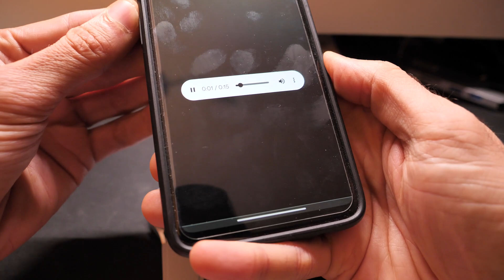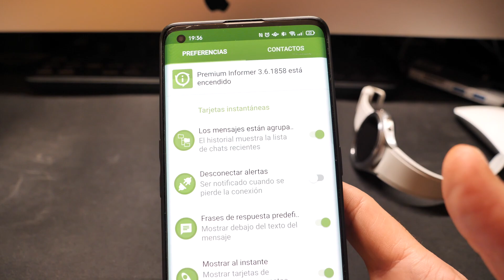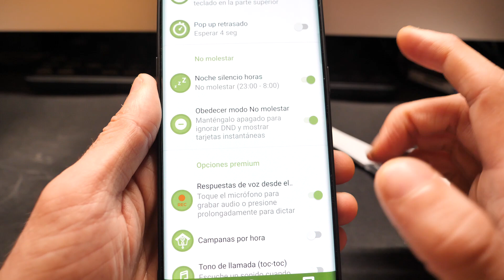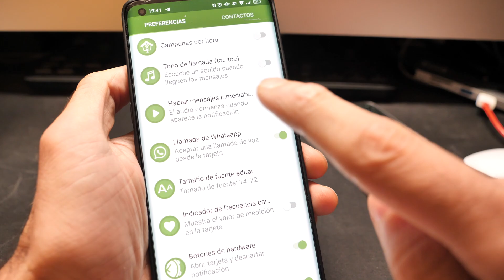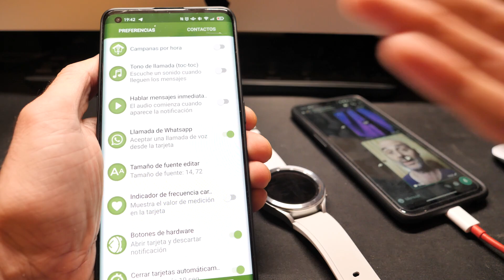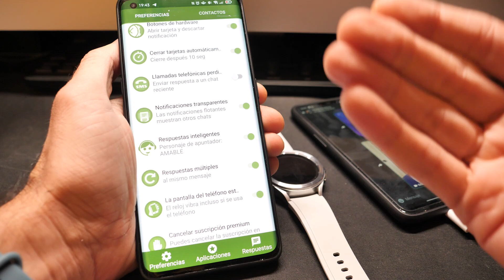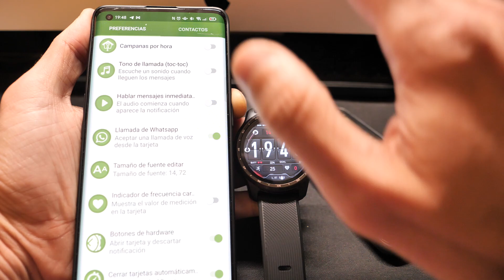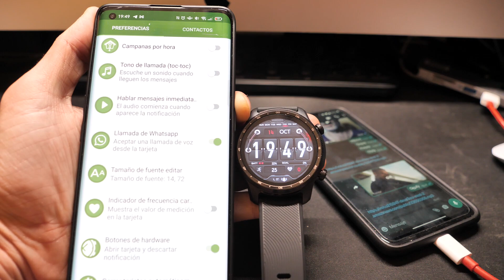Como escuchar y responder AUDIOS de WhatsApp en Wear OS / Galaxy Watch 4 / TicWatch con Informer!!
Si no te has suscrito todavía al canal, ahora puedes hacerlo!

Sí, en tu smartwatch con Wear OS se pueden recibir notas de voz de WhatsApp, escucharlas, responder mediante notas de voz, recibir y ver gifs, recibir y ver videos... Aquí te lo muestro, y es muy fácil! Además, la primera semana es de prueba gratuita, y luego las funciones premium cuestan 99 cents al mes o 10 euros al año.

El Telegram, por si el video no te resuelve todas las dudas